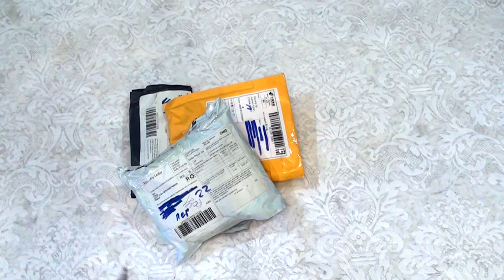Прикольная распаковка, Четыре посылки !!!!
Пришли прикольные посылки которые пригодятся  милым дамам. Смотрим и оцениваем
0:30 Блеск для губ. Могу сказать только одно, Девчонкам понравилось.
2:05 Флакон для жидкости. Любой . Можно налить лосьон, воду, духи . Пластик прикольный, цвет интересный
3:15 Перчатки лапки, прикольные, мягкие . Ребёнку очень понравились. Советую, норм сделали .
5:00 Бант. Тут без комментариев. Даже не признаются кто и зачем заказал

Помощь каналу:
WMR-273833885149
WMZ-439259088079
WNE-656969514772